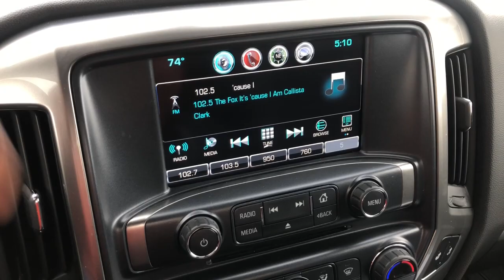2018 Chevrolet Silverado 1500 Rochester, Owaonna, Redwing, Faribault, Zumbrota, MN 4225JL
Black Used 2018 Chevrolet Silverado 1500 available in Zumbrota, Minnesota at Flagship Chevy Buick. Servicing the Rochester, Owaonna, Redwing, Faribault, MN area.
2018 Chevrolet Silverado 1500 LT - Stock#: 4225JL - VIN#: 1GCVKREH0JZ364029

ONE OWNER, POWER DRIVER SEAT, REMOTE START, BACKUP CAMERA, HEATED SEATS, 4X4, TOW PACKAGE, 6-Speed Automatic Electronic with Overdrive, 4WD, Black Cloth.brbrBlack 2018 Chevrolet Silverado 1500 LT LT1 4WD 6-Speed Automatic Electronic with Overdrive EcoTec3 4.3L V6brbrOdometer is 19871 miles below market average!brbrAwards:br  * 2018 KBB.com 10 Most Awarded Brands